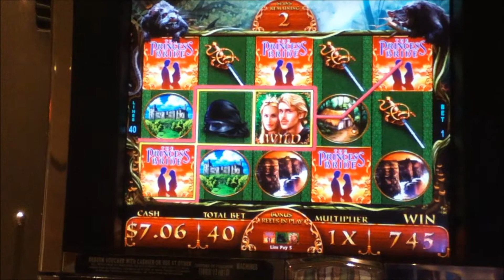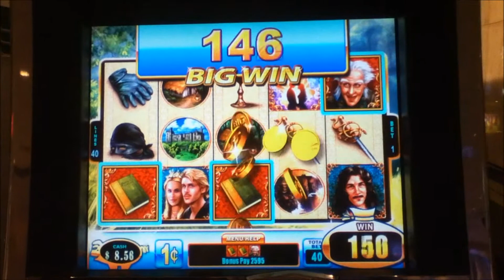THE PRINCESS BRIDE Renny Video Slot Machine with SWAMP FIRE "BIG WIN" BONUS Las Vegas Strip Casino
THE PRINCESS BRIDE with Swamp Fire Bonus and a Win 65 times the bet.